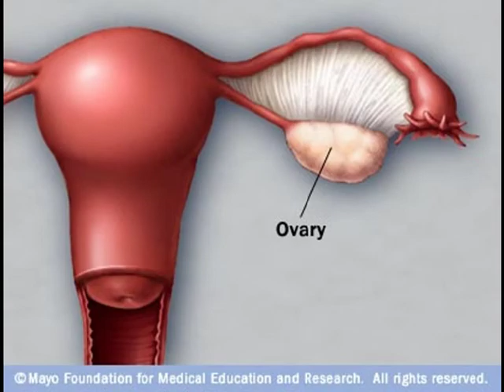1.卵巢早衰 Premature ovarian failure pof